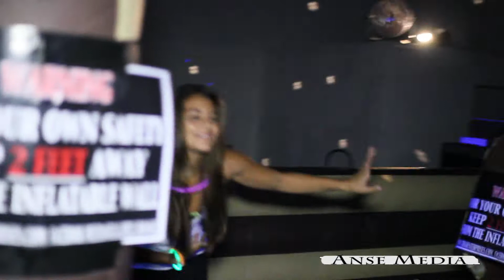Glow Stick Rodeo @ SoHo Mixed Media Bar